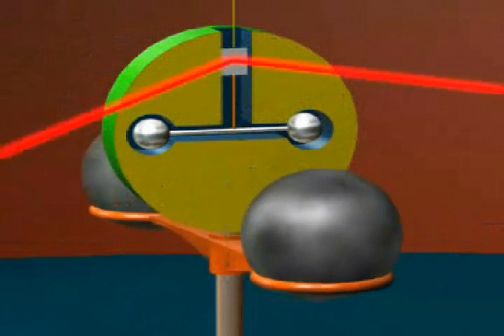Кавендиш тәжірибесі.Гравитациялық тұрақты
ҰБТ, РФММ